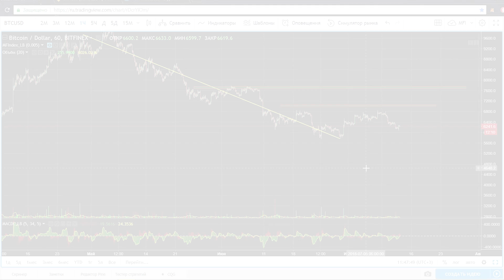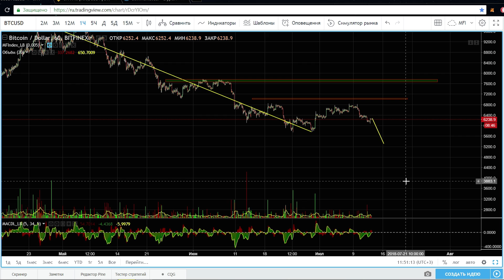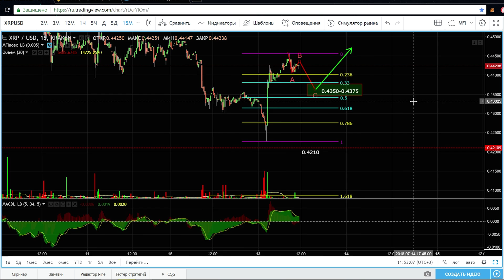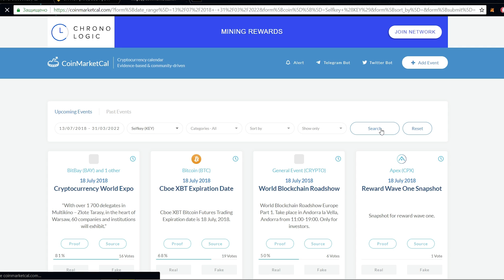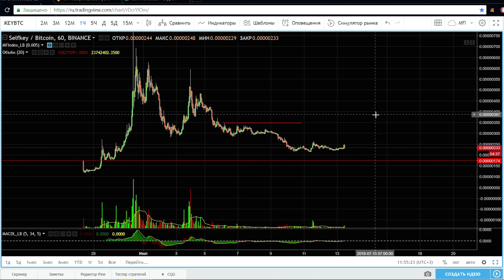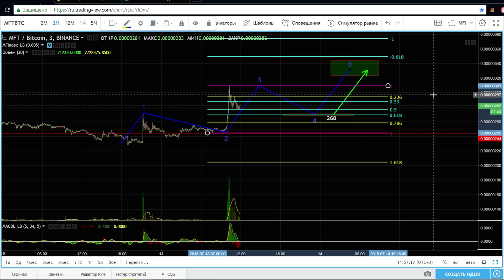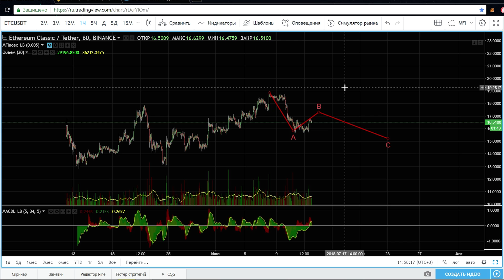Что будет с Биткоином? | Прогноз на Ripple и ETC | Зарабатываем на Selfkey (KEY), Mainframe (MFT)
Сегодня! Мастер-класс от Александра Росачинского. Осталось совсем мало мест. Успей зарегистрироваться ➤

Сегодняшний обзор посвятим таким темам, как:
✔️ Что будет с Биткоином летом 2018? Когда ждать рост Bitcoin(BTC)?
✔️ Как заработать на новых монетах: Selfkey(KEY), Mainframe(MFT)?
✔️ Предварительный прогноз на Ripple(XRP) и Ethereum Classic(ETC).